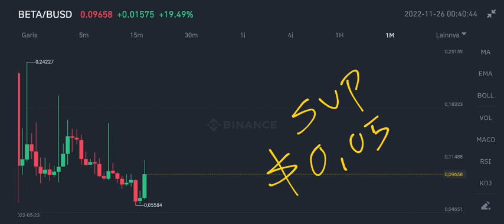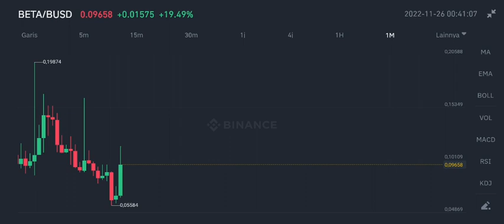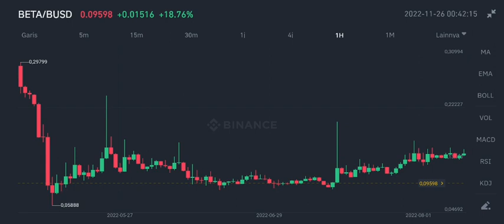BETA COIN HUGE SPIKE NOW❗ BETA FINANCE NEXT PRICE MOVES❗ BETA PROMOTION w/ BINANCE IN FOOTBALL FEVER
beta coin next move update on november 2022 beta finance make a pump on november 2022